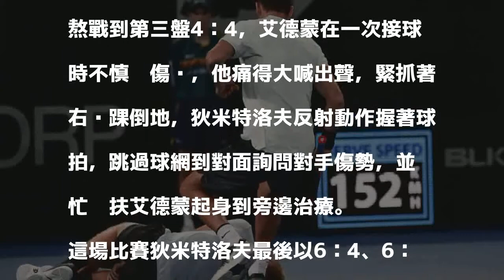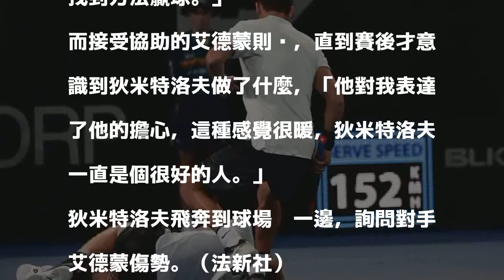網球》比勝負更重要！狄米特洛夫飛奔躍網扶受傷對手（影音）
〔體育中心／綜合報導〕總獎金46.9萬美元（約新台幣1368萬）的布里斯本網賽進入8強賽，保加利亞有「小費爸」外號的狄米特洛夫（Grigor Dimitrov）迎戰英國新秀艾德蒙（Kyle Edmund），途中艾德蒙意外扭傷，狄米特洛夫抓著球拍跳過網子，立刻衝上前觀看對手的狀況，展現勝負以外更重要的運動精神，讓在場觀眾為他響起掌聲。

發表評論評論如下。